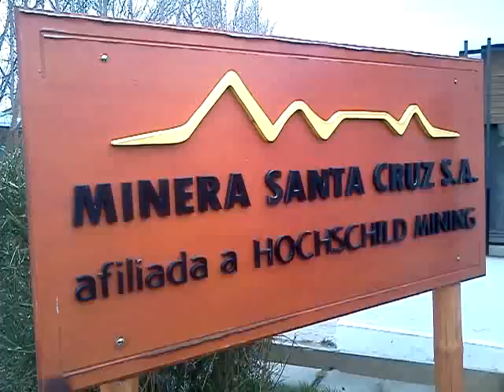PATAGONIA PERTIO MORENO ARGENTINA